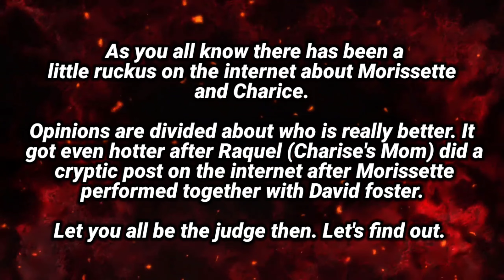I HAVE NOTHING - Charice Pempengco VS. Morissette Amon | Who sang it better?